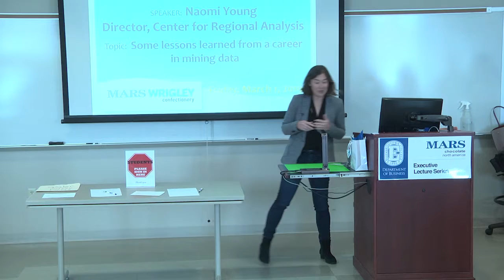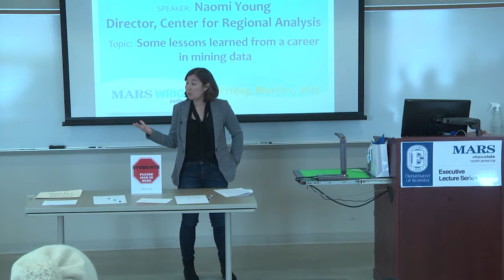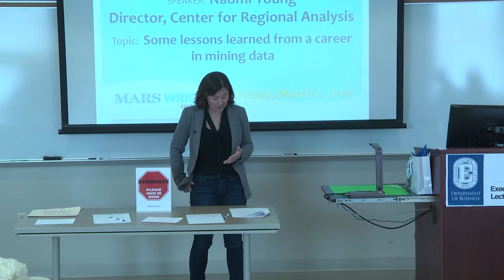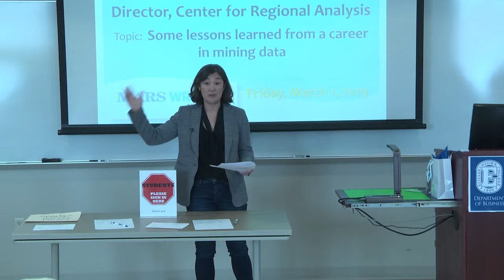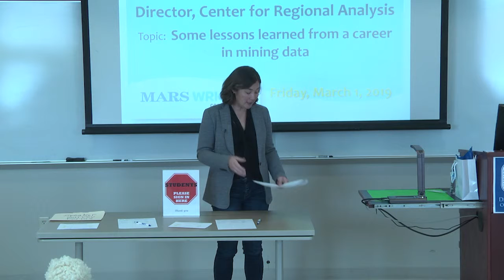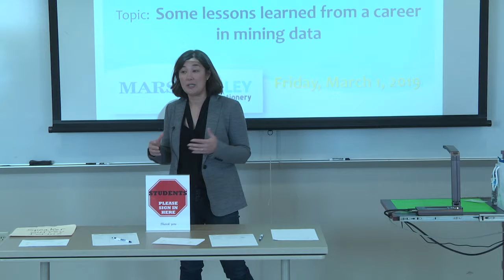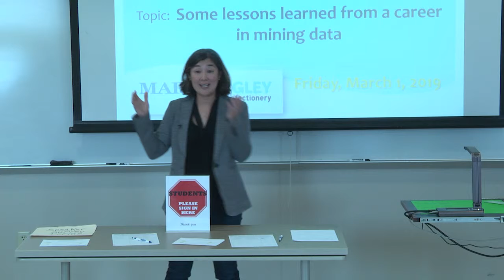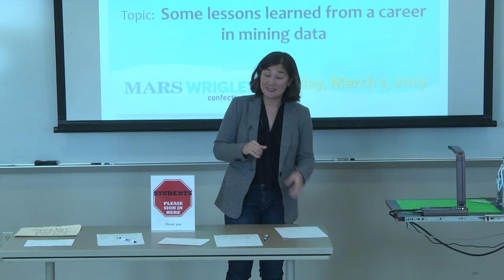Naomi Young, Director, Center for Regional Analysis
Naomi Young, Director, Center for Regional Analysis, leads a discussion on March 1, 2019 as part of the Mars Wrigley Confectionery Executive Series for the Business Department at Elizabethtown College.